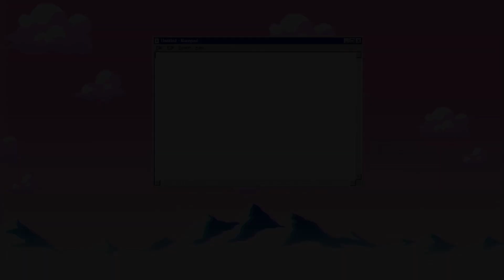ALL *NEW* OP CODES ❄️WINTER UPDATE!❄️ Roblox Oofing Legends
Hi guys! In this video I'm going to be giving you all of the codes for Oofing Legends! Also, I have another channel where I upload all of my Roblox animations, speed art, tutorials and more!